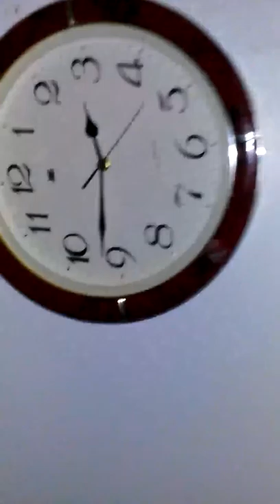Spyder Murphy Elyas